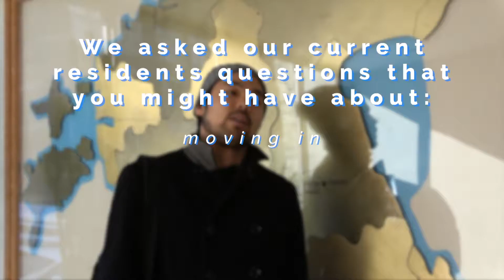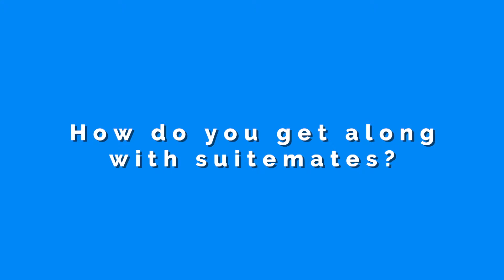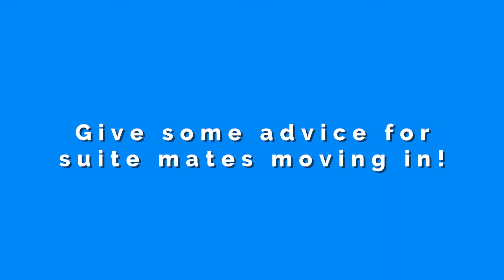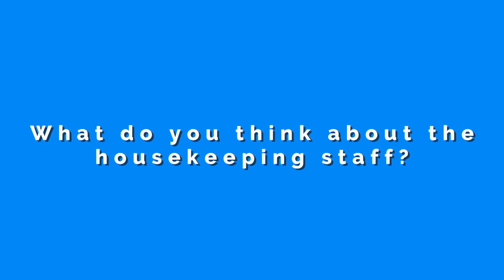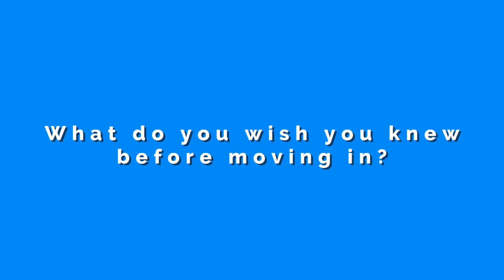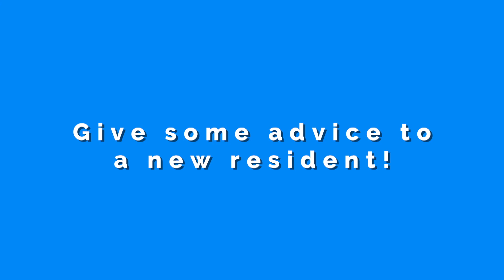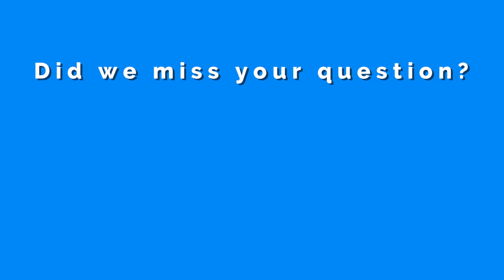WHAT RESIDENTS SAY: Interviews with Tartu College Residents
Over the past few months, Tartu College staff conducted interviews with residents, asking them questions about their experience in the student residence and asking for advice they have for future residents moving in. This video is a collection of those interviews. We hope that the video is fun and informative for new residents looking to find out more about Tartu College.

Topic timestamps:
What do you think about Tartu College? - 0:20
What is your favourite part about Tartu College? - 1:43
How do you like living at Tartu College? - 2:41
How do you get along with suite mates? - 3:17
Give some advice for suite mates moving in! - 4:03
What do you think about the front desk? - 4:54
Do you feel safe at Tartu College? - 6:44
What do you think about the housekeeping staff? - 7:27
What do you think about the office staff? - 7:59
What do you wish you knew before moving in? - 8:25
Give some advice to a new resident! - 9:02

A big thank you to our interviewees: Eric, Fabio, Joshua, Kudzai, Maria, Scott, Susan, Tony and Zeinab!